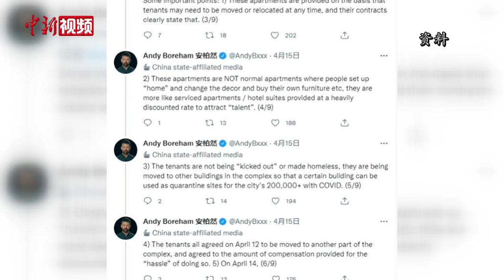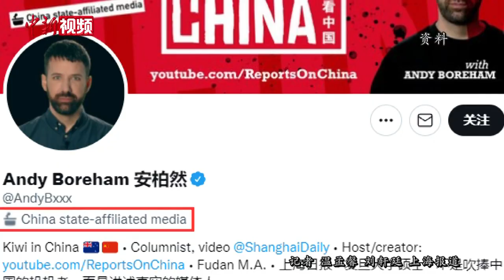对话连发9推驳斥BBC的在华记者：看到外媒对上海片面报道很苦闷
近日，《BBC片面报道“张江事件”，在华外籍记者连发9推批驳》的新闻引发关注。中新社记者独家视频连线在此新闻事件中，发推批驳BBC片面报道，目前正居住在上海的新西兰媒体人安柏然，还原他在上海的真实情况，以及发推后的生活。
        安柏然告诉记者，外媒很多关于上海疫情的新闻报道都非常糟糕，有很多事实性错误，尤其是BBC记者白洛宾的一些不实报道令他非常生气，他认为自己应该对他的言论进行反驳。